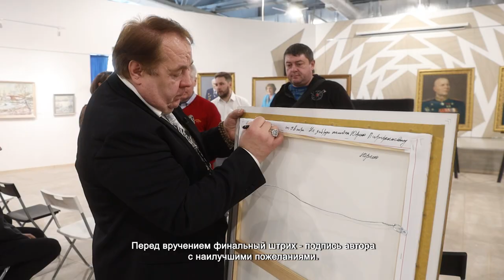В ХИМКАХ ПРЕДСТАВИЛИ РАБОТЫ НАРОДНОГО ХУДОЖНИКА РФ ВИКТОРА ШИЛОВА